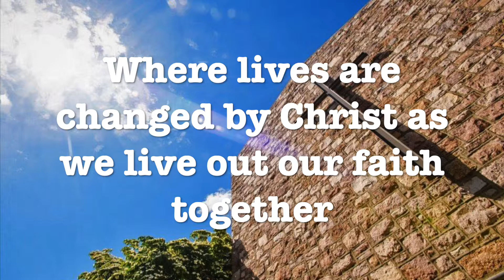Stories to tell no music